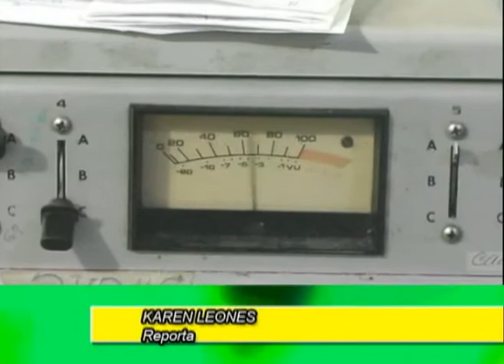Versión Libre Agosto 16 Bloque 1.mpg